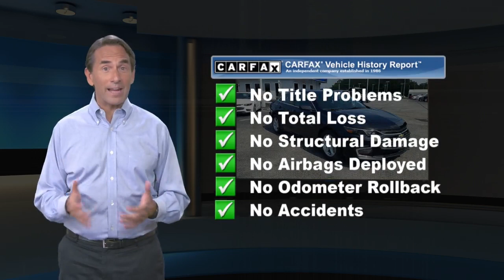Used 2018 Chevrolet Malibu LS, Waldorf, MD AA0876A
***ONSTAR, ***AUTOMATIC, **BACKUP CAMERA, ***STATE INSPECTED, ***ALLOY WHEELS, ***MD STATE INSPECTED, jet black Cloth. 2018 Chevrolet Malibu LS 4D Sedan 1LS Mosaic Black Metallic 6-Speed Automatic Awards:* 2018 KBB.com 10 Best Sedans Under $25,000 * 2018 KBB.com 10 Most Awarded BrandsWaldorf Chevrolet Cadillac is Dedicated to Excellence! Price excludes taxes, tags, $499 Maryland processing fee. This vehicle is located at the Waldorf Chevy Cadillac store.

[RLVID:6126:5efc91482f1ba920:d4b696e2beec068b:1]